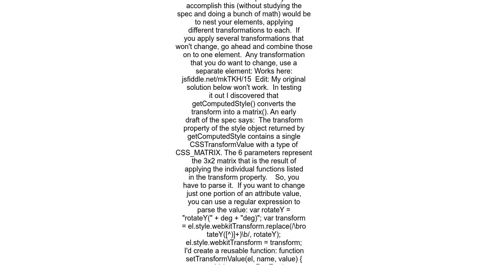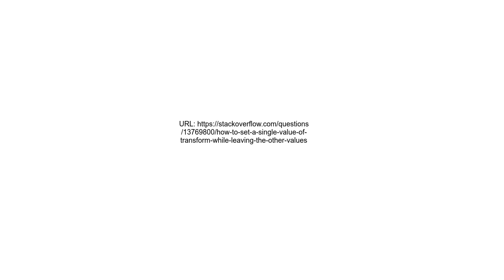How to set a single value of transform while leaving the other values